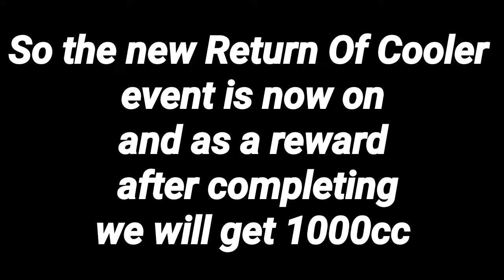Dragonball Legends New The Return Of Cooler Event Battle 40 | DB Legend Return Of Cooler Event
Watch me play Dragon Ball Legends

Full Completion of Dragonball Legends new Return Of Cooler battle 40.

Noob Play

Primary phone for recording :

LAVA Z62

2 GB RAM

16 GB internal storage, expandable upto 256 GB

Secondary phone for editing:

Nokia 3

2 GB RAM and 16 GB internal storage